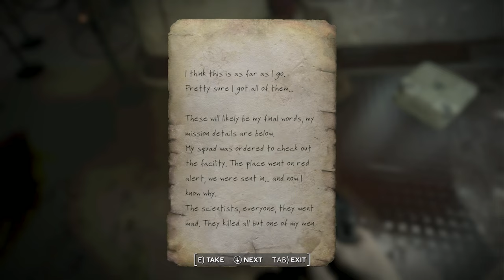Fallout: London Silent Gameplay No Commentary Part 36